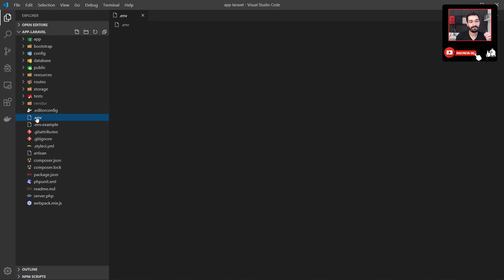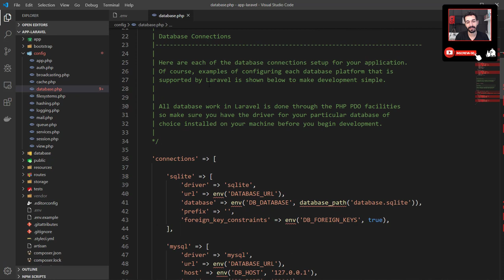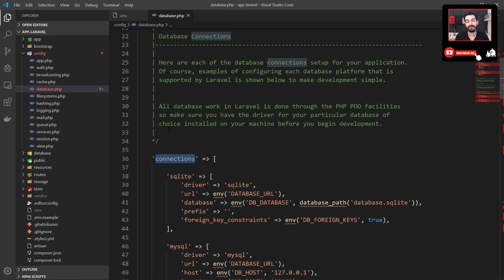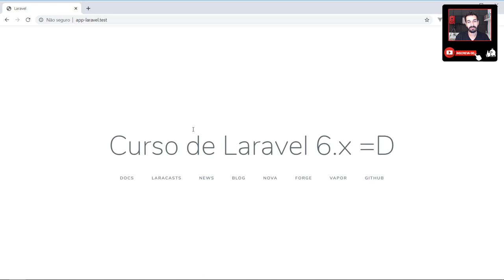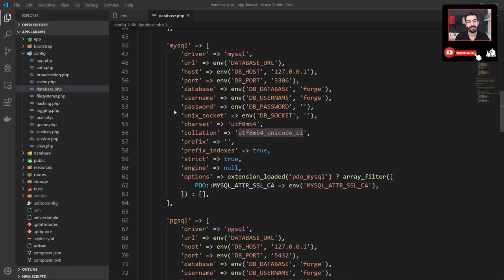37 - Conectar o Laravel 6.x ao Banco de Dados